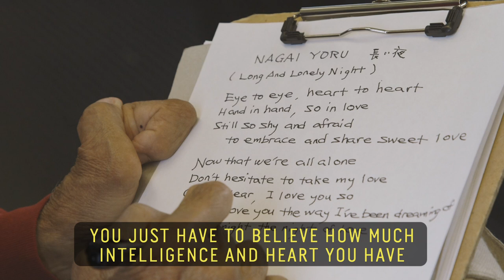One-Man Band | Arthur Nakane // 60 Second Docs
For the last four decades, Arthur Nakane has made Los Angeles sound a little sweeter. Even after a serious injury left him partially paralyzed and without the full function of his hands and limbs, the self-proclaimed one-man-band continues to serenade the crowds who gather daily in Little Tokyo to watch him play.

60 Second Docs